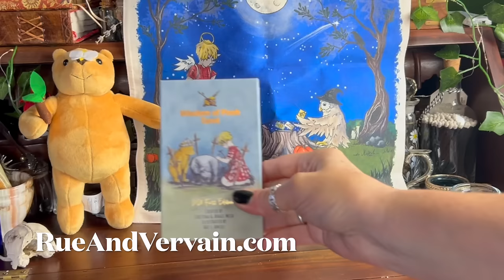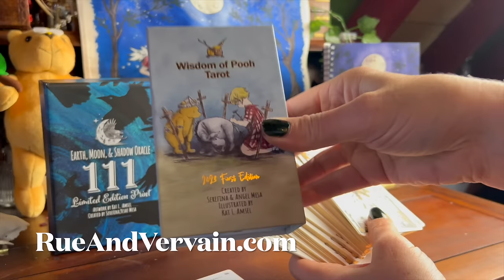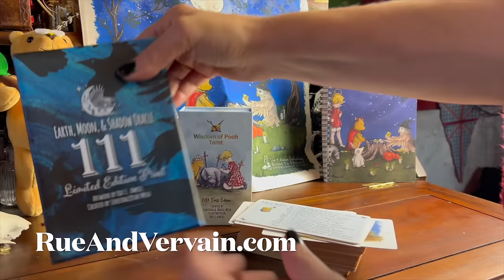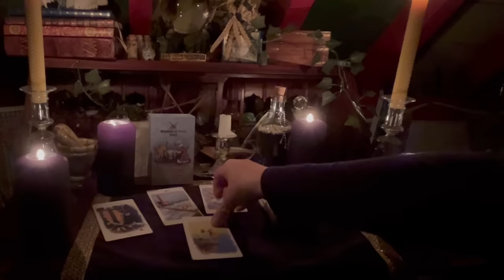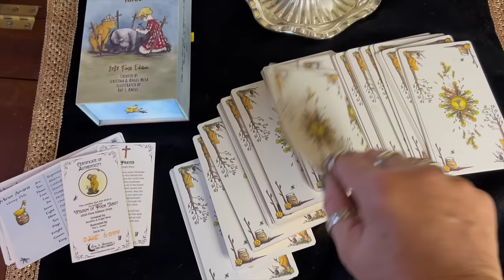Rituals that I will do on Halloween || Witchcraft for Samhain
Samhain (or as I call it) Halloween is a wonderfully fun time of year.  As a white witch who refuses to compromise their moral code, I cannot go with the prevailing thought that you have to embrace your dark side to become balanced. I do not do so in 'normal' day to day living so why would I with witchcraft.  Hence why halloween is simply a time of celebration and fun for me and not a time of darkness, occult rituals and devilry.